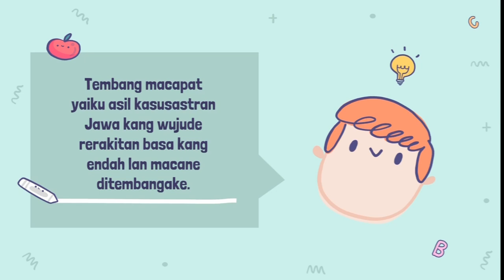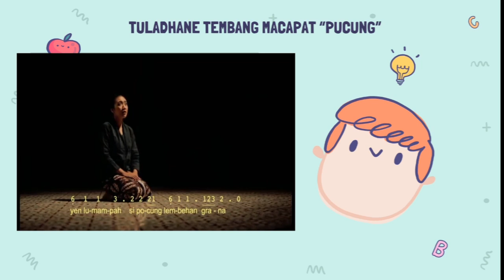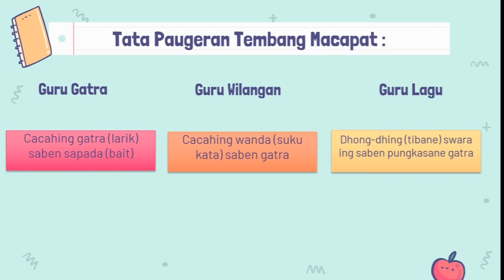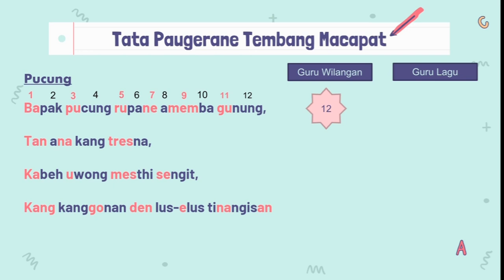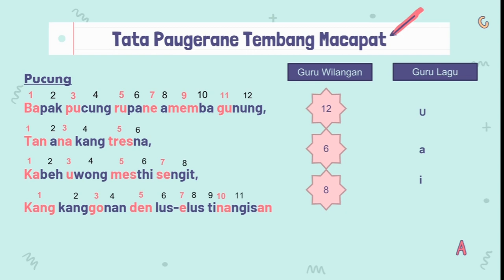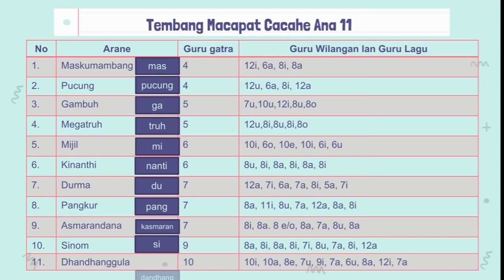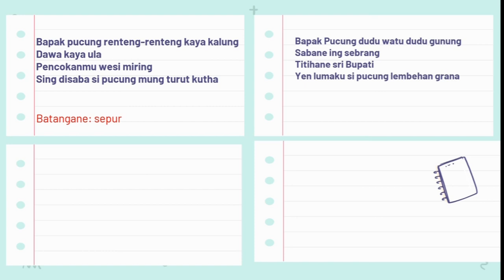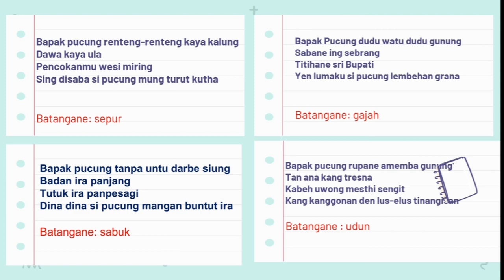Bahasa Jawa Materi Tembang Macapat Kelas 5